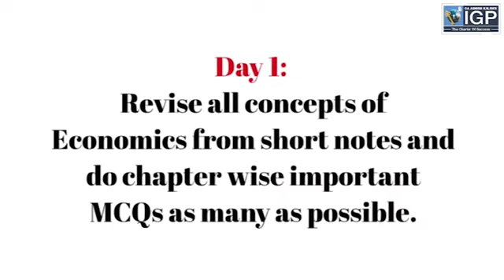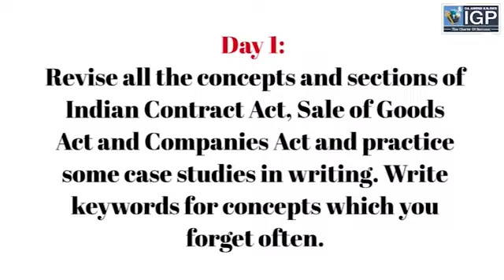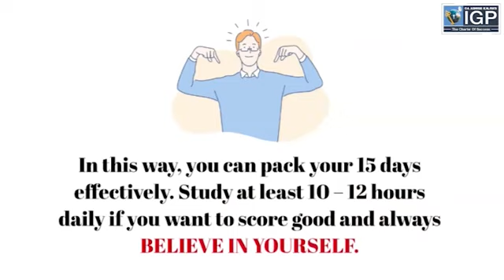15 DAYS REVISION PLAN FOR CA FOUNDATION